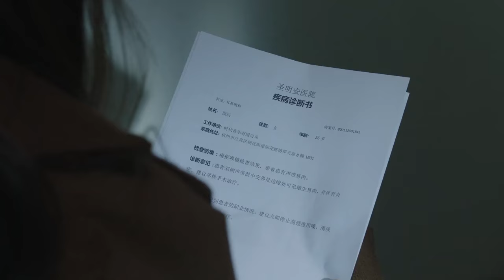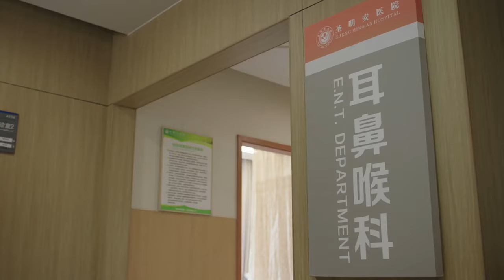Preview: Love Scenery EP16 | 良辰美景好时光 | iQiyi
【Introduction】An idol singer who shines brightly on the stage turns out to have the gaming skills of an elementary school student. Meanwhile, a smart and handsome university student immerses in the game, not knowing that his beloved idol is on the other side of the screen. Through interlaced time and space, an online crush turns into a budding love. What will happen between the talented female singer and the top male student?

【Cast】Xu Lu ,Lin Yi